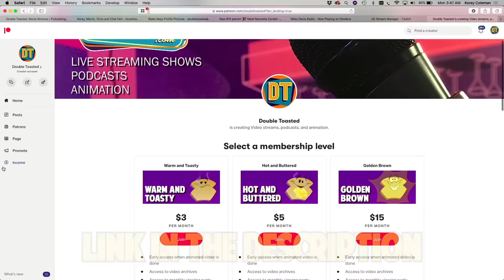IN SEARCH OF THE TITANIC - BAD MOVIE REVIEW | Double Toasted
IN SEARCH OF THE TITANIC - BAD MOVIE REVIEW - Today at Double Toasted we have our In Search Of The Titanic review. In this video, we look at the In Search Of The Titanic trailer before getting into our In Search Of The Titanic Movie Review. We discuss everything and try out best to do an In Search Of The Titanic explained, but we want to know what you think! Let us know your thoughts on this movie in the comments down below.